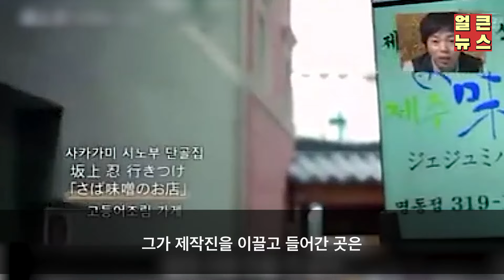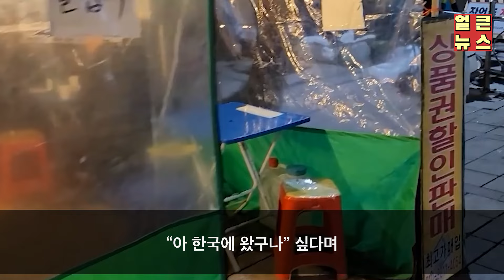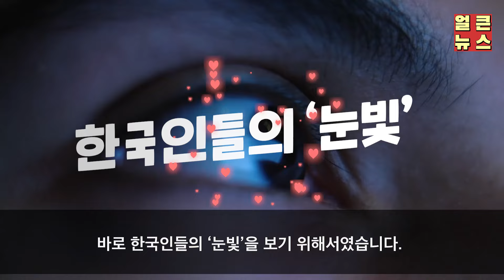절대 안 취한다던 일본 인기 배우 한국 와서 술 먹다 기억 잃어버린 이유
이번소식은 '절대 안 취한다던 일본 인기 배우 한국 와서 술 먹다 기억 잃어버린 이유' 입니다.

감사합니다.